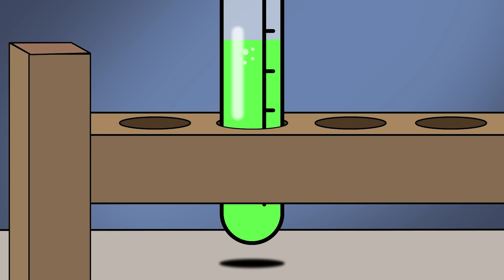POPPY PLAYTIME PERO TODOS SON BEBÉS?! (ANIMACIÓN)